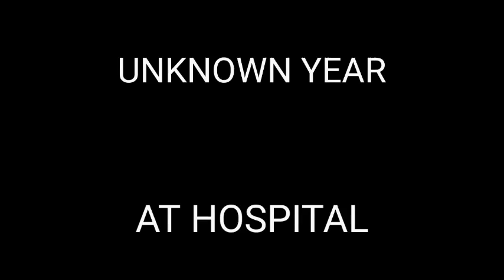THE INK DEMON | A LOST CHILD | BATIM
DISCLAIMER_
MY AU IS NOT CANON SO MOST OF THE THINGS IN THIS VIDEO ARE MY MADE
IN THIS AU LINDA OR HENRY'S WIFE IS JOEY'S SISTER
AS BENDY DIED AT HIS BIRTH SO HIS SOUL IS LIKE SOULLESS HE ONLY KNOWS WHAT HE DID ON THOSE CARTOONS .

AU IS AU , STORY IS STORY